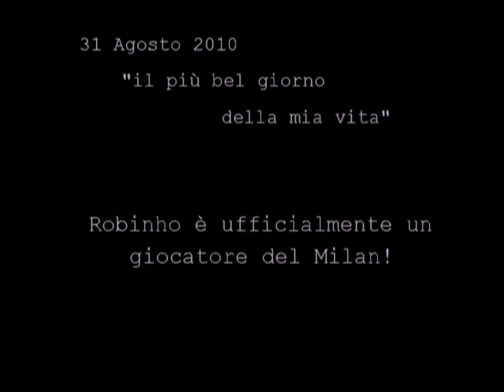Robinho - Milan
I did this with some pics and videos about my favorite footballplayer: Robinho! hope you guys like it :-)